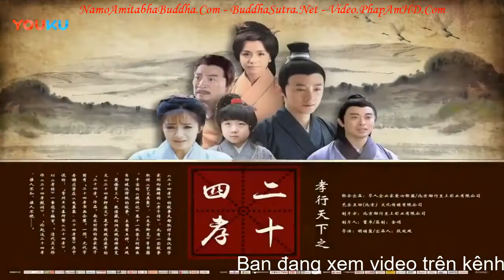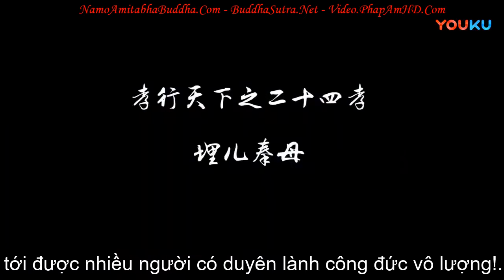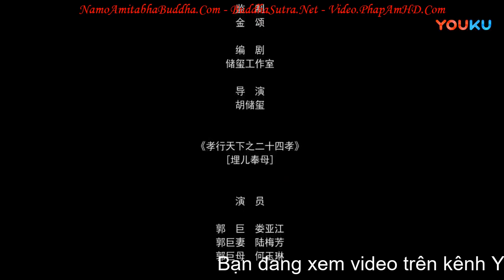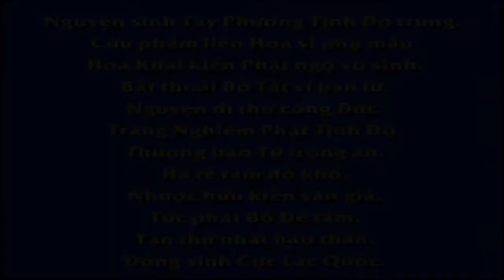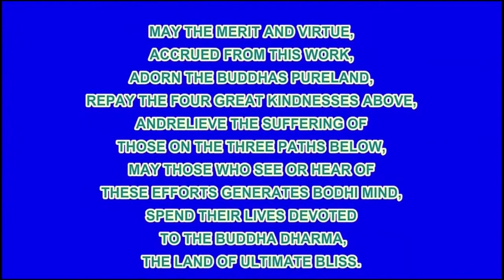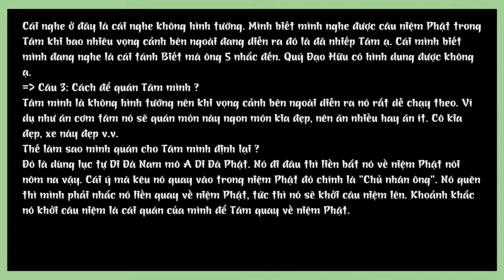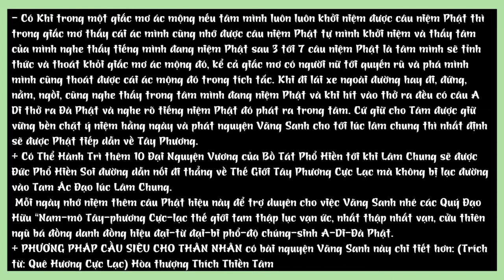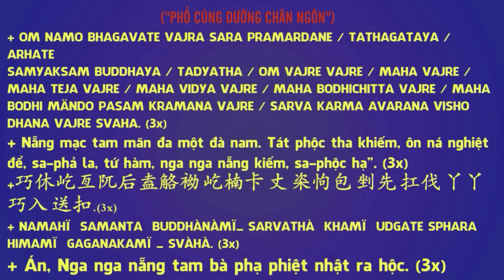Nhị Thập Tứ Hiếu Tập 11, CHÔN CON CỨU MẸ, Phim Phật Giáo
卍 Namo Amituofo
卍 Namo Amitabha